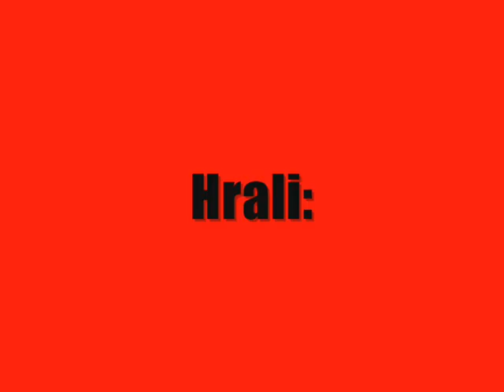becva vol 6 2